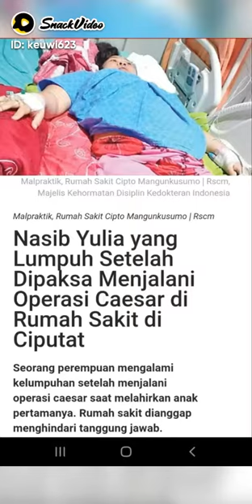Yuliantika adalah korban rs zolim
mereka ketika yg terzolimi.bersrah kepda allah swt.meteka akan meneriha hukuman dari allah swt.rs yan